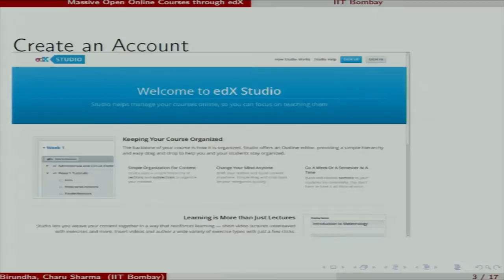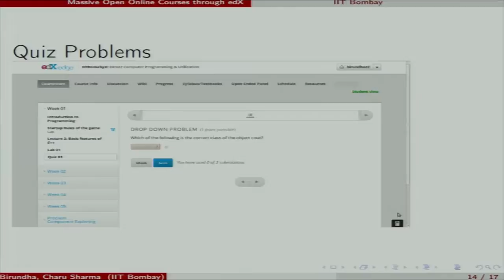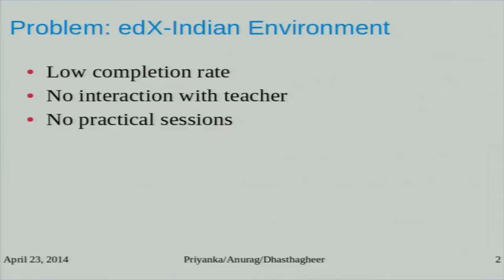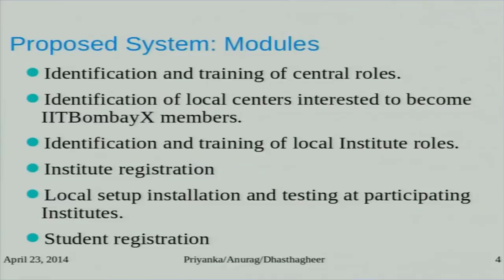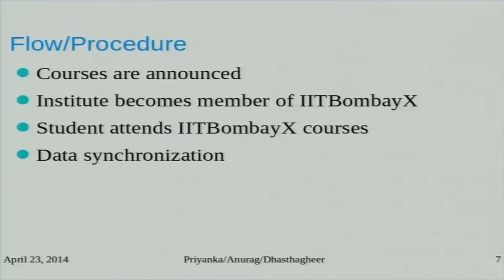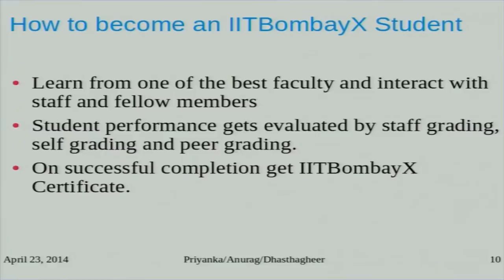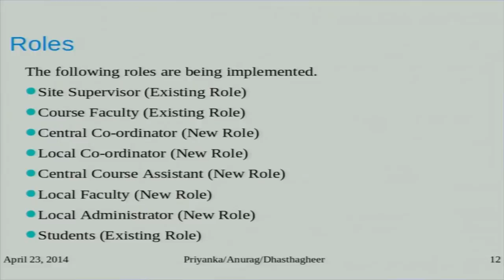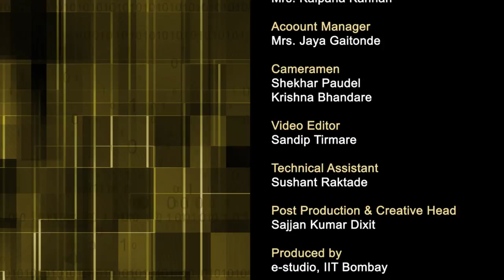CP C L11 Demonstration of edX Platform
This is 11th session of Computer Programming workshop arranged for coordinators. It was delivered by Prof. Deepak Phatak from IIT Bombay.

In this session he and his colleagues talked about the edX platform, its functionalities and the proposed IITBombayX model. Later in his talk, he took questions from participants and answered their questions.